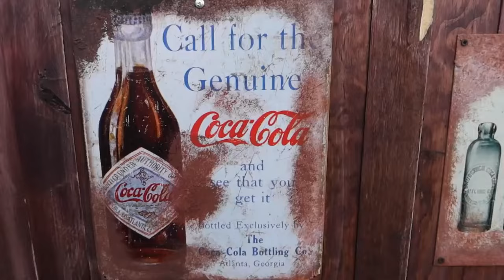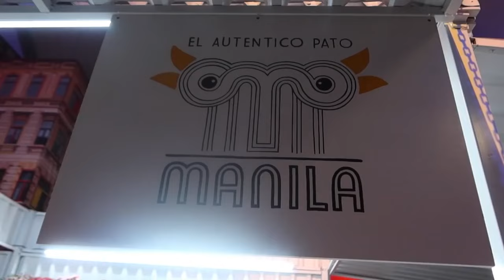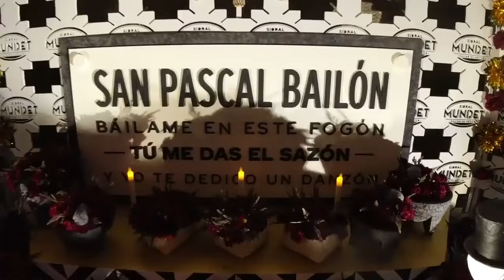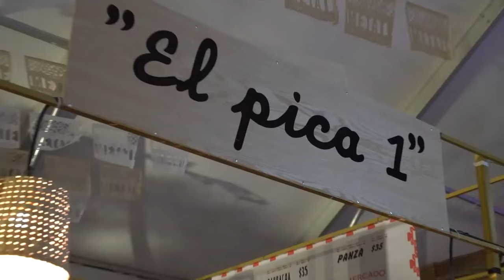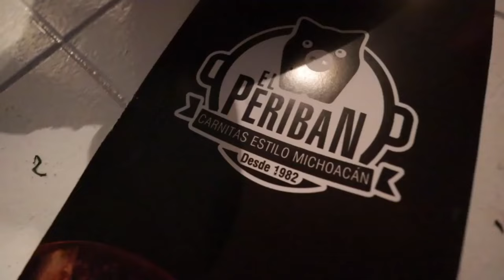Probé los TACOS MÁS RICOS en el festival de tacos